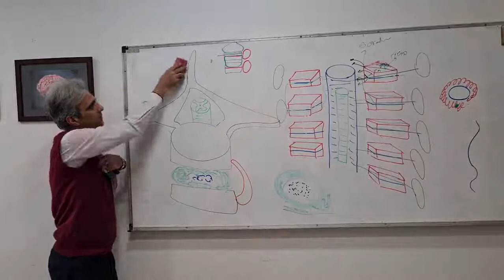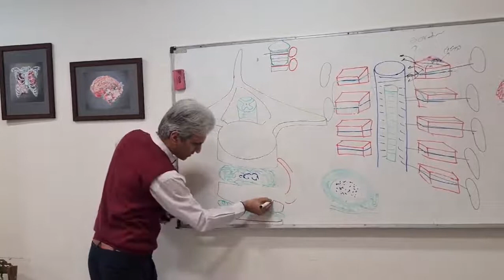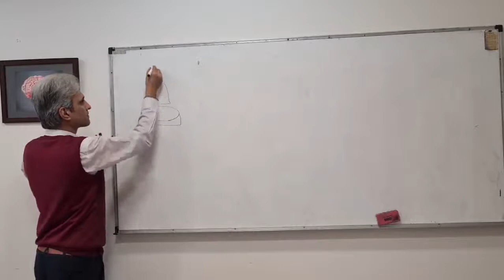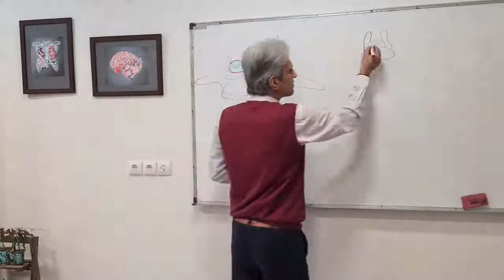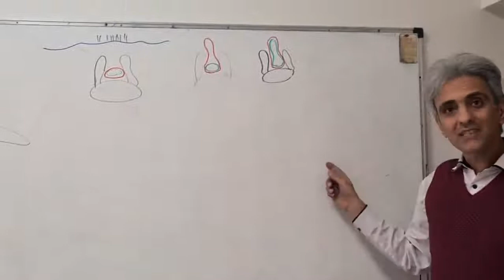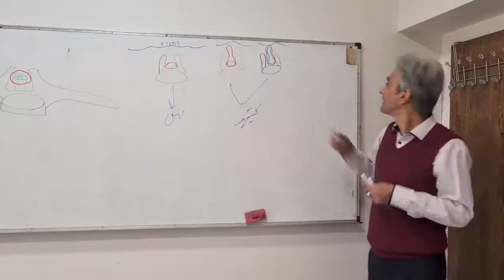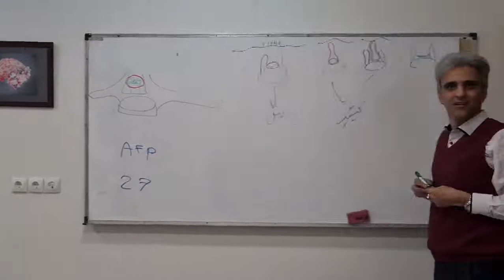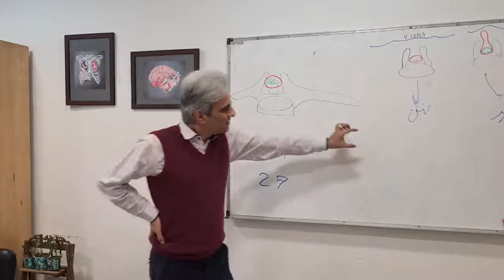جنین شناسی مهره ها قسمت چهارم